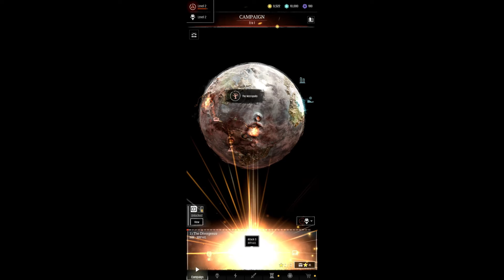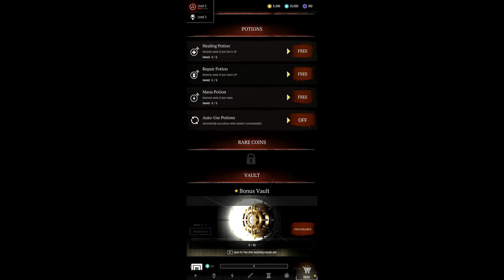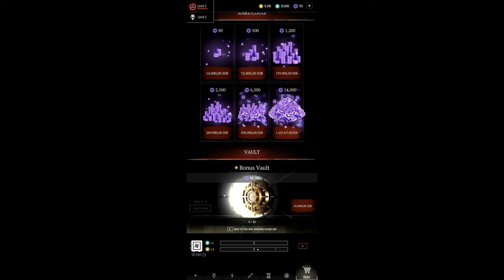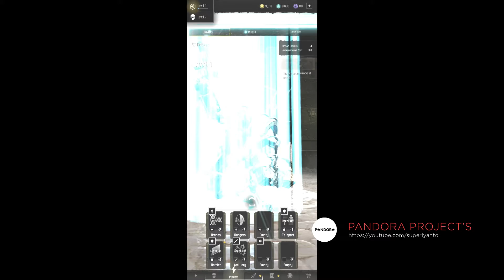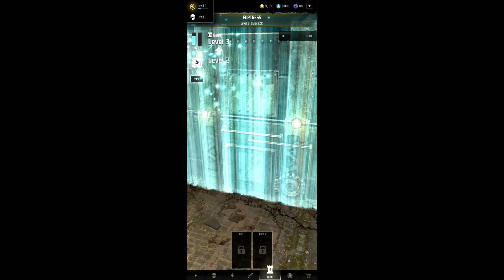Magic vs. Metal - Early Access (Android) First Look Gameplay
The First 18 minutes of Magic vs. Metal - Early Access (Android) First Look Gameplay

The world is in ruins, and mankind as you know it is gone. From the ashes, two factions emerge: the Magi, supernatural beings of incredible power, and the Mecha, a race of super-advanced machines. Now, these bitter rivals are locked in an epic war for survival and access to the most precious element in existence: Celestium.

Descriptions
Type    : Action
Storage(Total)  : 632 MB
Publisher   : Foursaken Media
Access    : Official Released
Connection  : Multi Player
Age Rate  : Everyone (7+)

Recording Application :
1. OBS Studio

Recording Android Devices :
1. Redmi Note 8 Pro (6/128)
2. Xiaomi Blackshark 3

Sound Recording Hardware :
1. Tuffware-BM8000

Editing Application :
1. Adobe Photoshop CC 2015
2. Adobe Premiere Pro CC 2018
3. Adobe After Effect 2019